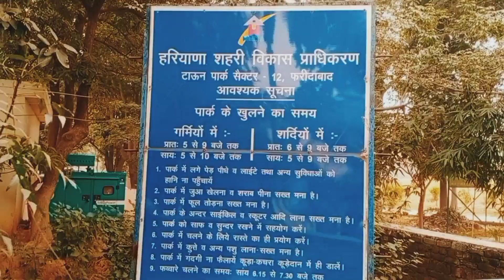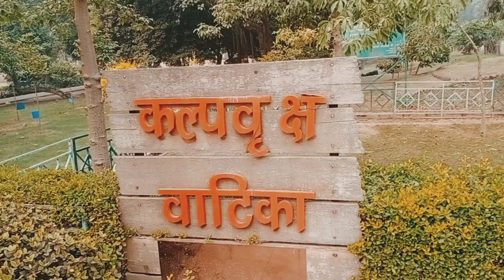Town park sector 12 Faridabad, haryana, best place